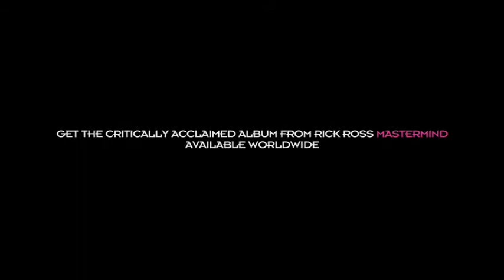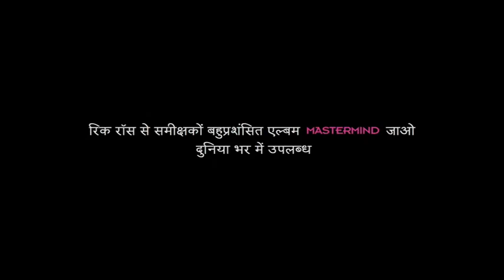▶ Rick Ross The Devil Is A Lie ft JAY Z mpeg2video